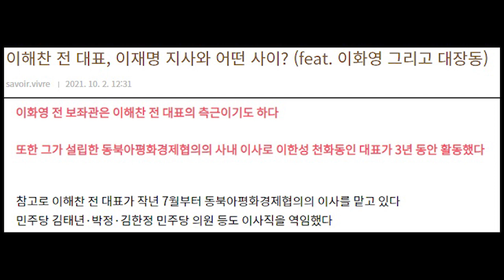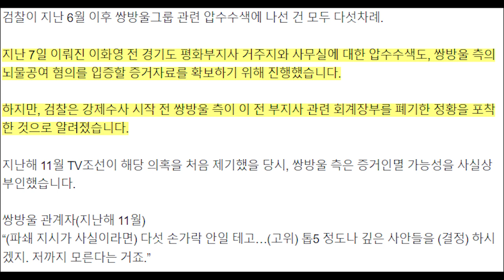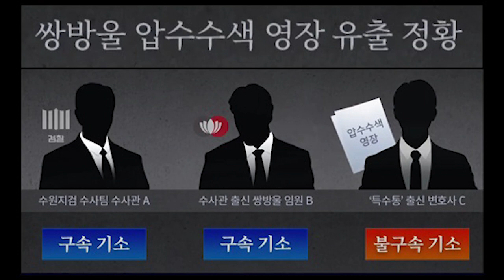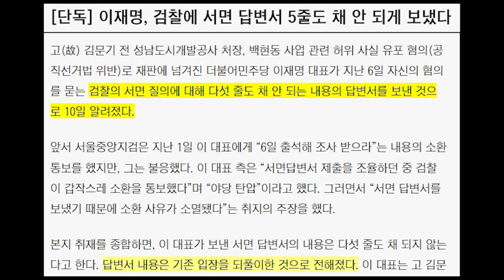이재명 측근 회계장부도 사라졌다.. 심각한 쌍방울 증거인멸 정황 또 확인... ㅣ 이재명이 검찰에 보낸 서면 답변 딱 5줄...